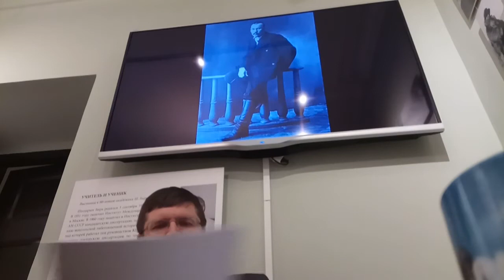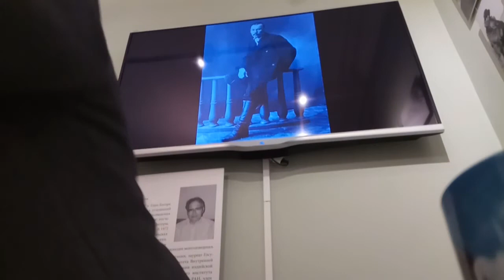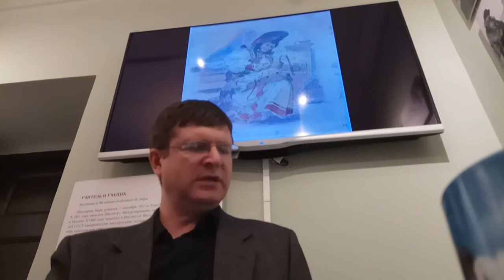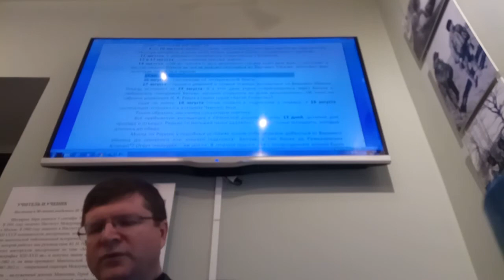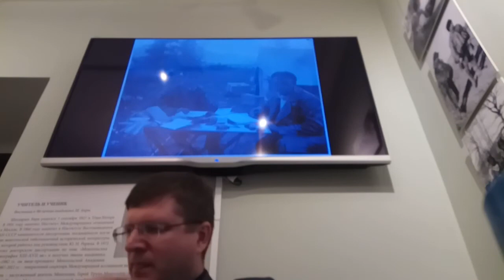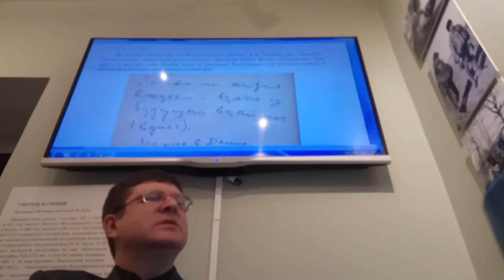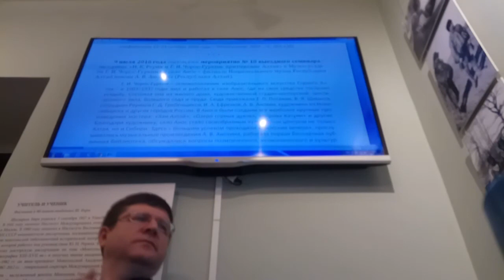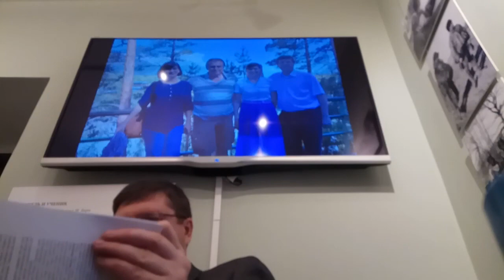Лекция «Григорий Иванович Чорос-Гуркин и Николай Константинович Рерих»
Цикл лекций «Рерихи, их предшественники, современники, сотрудники и продолжатели».

Лектор: Владимир Леонидович Мельников – заместитель директора Музея-института семьи Рерихов по научной работе, кандидат культурологии.

Судьба причудливо соединила имя Г. И. Чорос-Гуркина с именем Н. К. Рериха. И хотя почти нет никаких документальных свидетельств общения двух художников, в их судьбе и отношении к жизни существуют прямые параллели. Уже в начале их жизненного и творческого пути было немало общего. Оба они обучались в Императорской Академии художеств и могли встречаться в петербургских художественных кругах. В 1897 году Н. К. Рерих получает звание художника, а Г. И. Чорос-Гуркин в этот же год становится учеником профессора Академии И. И. Шишкина и посещает его мастерскую.

С 1899 по 1904 годы Г. И. Чорос-Гуркин становится вольнослушателем Академии художеств по классу профессора А. А. Киселёва и постоянным участником осенних академических выставок. Г. И. Чорос-Гуркин также участвовал на выставках Императорского Общества поощрения художеств, в котором Н. К. Рерих более 20 лет был активным деятелем. Н. К. Рерих – один из первооткрывателей иконописного наследия Древней Руси. Г. И. Чорос-Гуркин обучался иконописи и много лет писал иконы, его можно отнести к числу первых алтайских иконописцев. Н. К. Рерих, и Г. И. Чорос-Гуркин были художниками-исследователями, изучали археологические памятники, делали этнографические зарисовки. Н. К. Рерих создавал живописную летопись стран и народов Азии. В полотнах Г. И. Чорос-Гуркина достойное отображение нашла культура и природа Алтая.

После революции оба художника были вынуждены эмигрировать, сходство их судеб заключается также в том, что и Г. И. Чорос-Гуркин, и Н. К. Рерих активно занимались общественной деятельностью, просвещением. Оба посетили Монголию во время своих путешествий. Художников объединяет не только близость жизненных и творческих путей, но притяжение Алтая и предсказывание Н. К. Рерихом и Г. И. Чорос-Гуркиным великого будущего Алтаю: «Я верю в Алтай, в его будущность» (Г. И. Чорос-Гуркин). «Великое будущее предназначено этому замечательному средоточию…» (Н. К. Рерих).

На лекции будут озвучены результаты последних исследований сотрудников СПбГМИСР (прежде всего, А. А. Савкиной) и Национального музея Республики Алтай имени А. В. Анохина (прежде всего, Р. М. Еркиновой).

Лекция состоялась 8 ноября 2017 года.